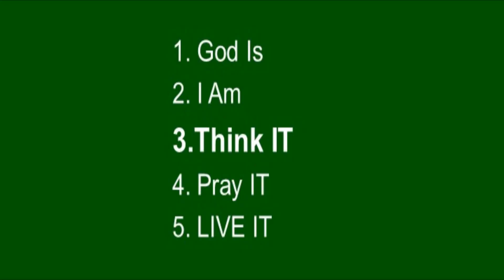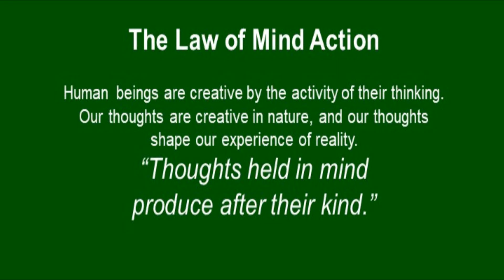Rev. Darlene Strickland "Mind: The Connecting Link"' Unity of The Blue Ridge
Rev. Darlene Strickland "Mind: The Connecting Link". Exploring our ever unfolding path together. Sunday January 21, 2018. Come join us Sundays as we explore ideas on mindfulness, spirituality and social conscience. Unity of The Blue Ridge, Mills River N.C.